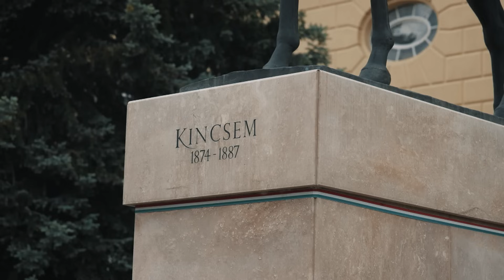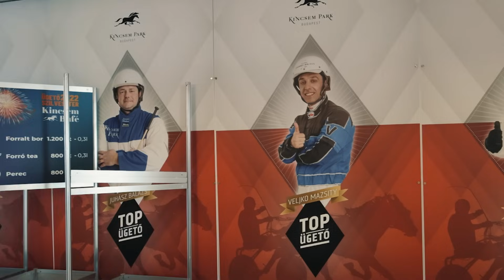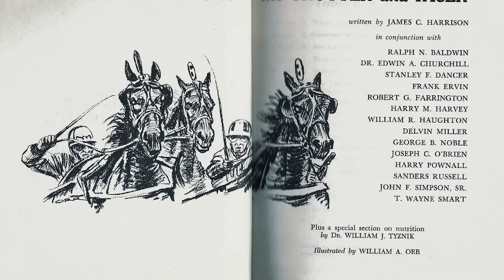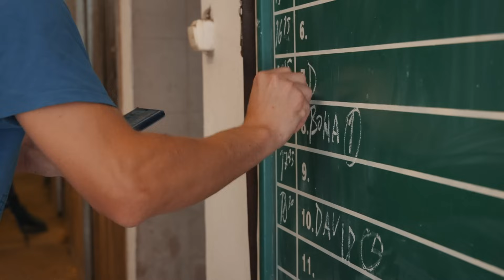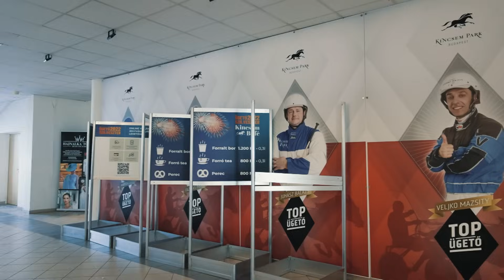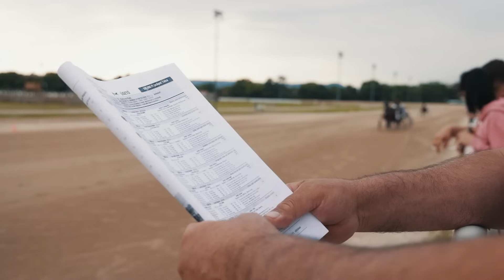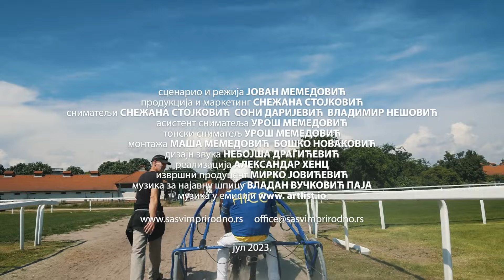Sasvim prirodno: Pobednički kas, drugi deo (Jovan Memedović)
Naš tim putuje Srbijom, Crnom Gorom, Balkanom i svetom. Bili smo na Islandu, Grenlandu, Svalbardu, u Sibiru, Laponiji, Norveškoj, Tadžikistanu, Kirgistanu, Kolskom poluostrvu, itd. Cilj nam je da kameru odnesemo na mesta na kojima je retko ili nikada pre bila, da damo glas onima koji se retko čuju, da zabeležimo predele koji se retko viđaju, ali pre svega da ispričamo priče o načinima života koji su u skladu sa prirodom. Kroz tradiciju i kulturu naroda najbolje se vidi neraskidiva veza između čoveka i sredine u kojoj živi. Naše priče su dokumentovane da vas podsećaju na tu vezu i da vam ne dozvole da se od prirode otuđite. Prva TV emisja Sasvim Prirodno nastala je 2003. godine i od tada do danas stvorili smo od vise od 300 epizoda. Svake godine nastane vise od 20 novih koje se, uz isto toliko repriznih na godišnjem nivou, emituju svake nedelje na prvom programu Radio Televizije Srbije od 18:25h i na zvaničnom YouTube kanalu. Copyright: RTS